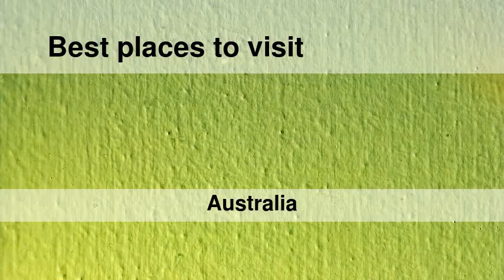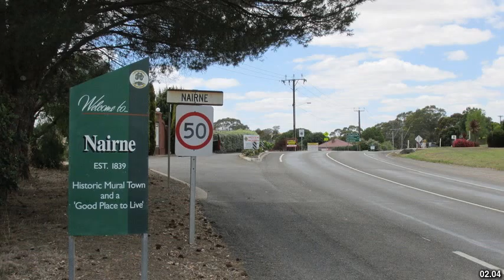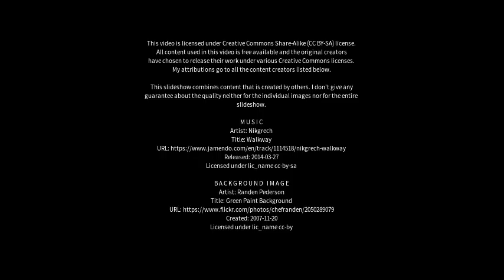Best places to visit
Best places to visit - Nairne (Australia) Best places to visit - Slideshows from all over the world - City trips, nature pictures, etc.